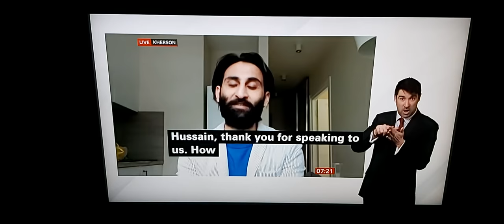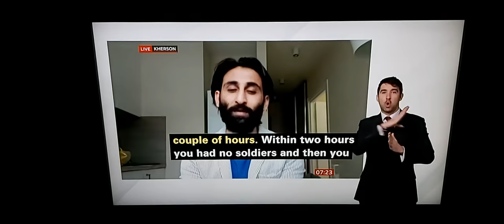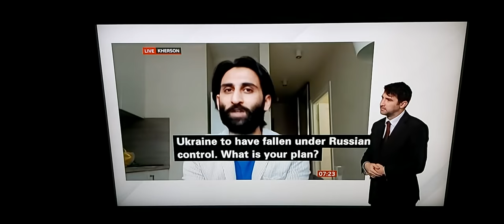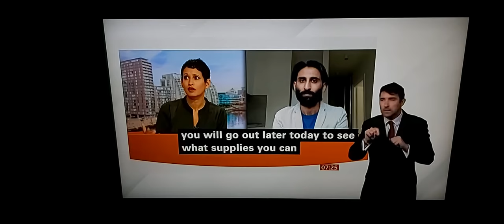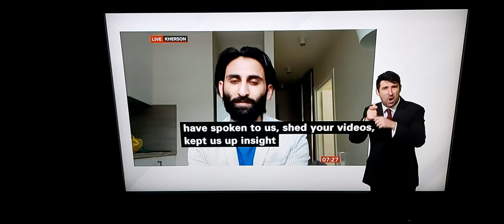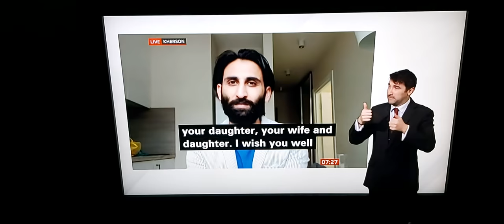BBC Breakfast News talks live to Ukrainian Mayor of Kherson after Russian army took control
BBC Breakfast News at 7.00am with BSL interpreter on BBC News Channel on Thursday 3rd March 2022.

Hussain, Mayor of Kherson in his home in Ukraine, talks live to Charles Stayt and Naga Munchetty.